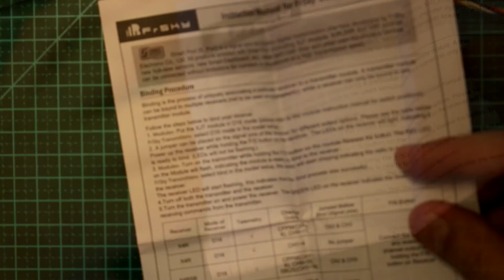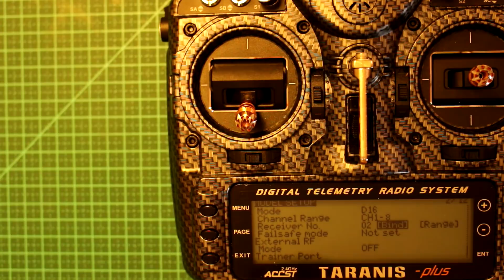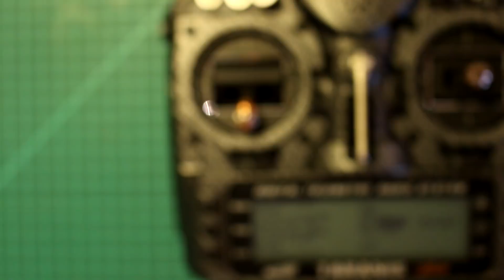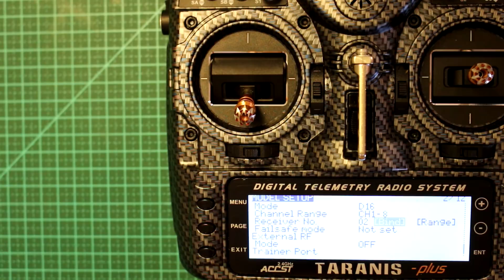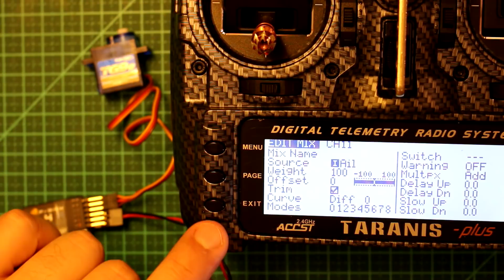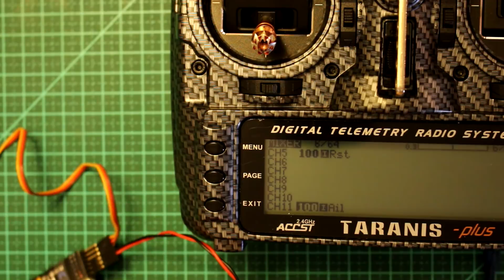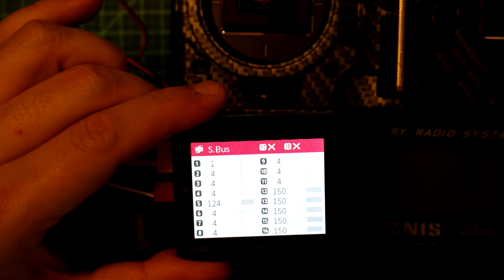Receptor FrSky X4R - Para DRONES e AEROMODELOS - Equipamentos a Venda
Review do receptor X4R da FrSky, demonstração de uso e também do processo de BIND. Também estou disponibiizando a lista de equipamentos que passaram pelo canal e estão à venda.

Onde Comprar o Receptor